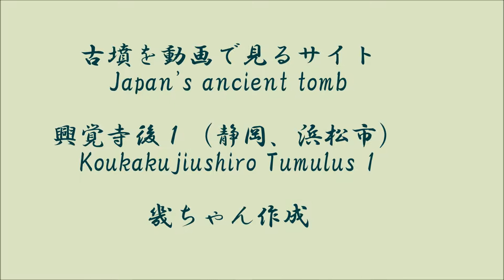興覚寺後古墳 1 浜松市 静岡県 後期 静岡県 Koukakujiushiro tumulus 1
今回の後期古墳は浜松市にある興覚寺後です。特に６C初めに造られたと考えられている横穴石室が見事です。詳しくは　ライブドアブログをご覧ください。URLは下記のとおりです。